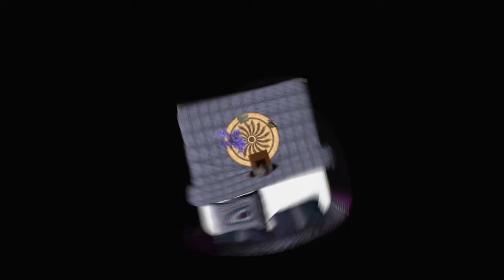21: The World - STRANGEST GAME EVER - Part 1 Let's Play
21: The World - STRANGEST GAME EVER - Part 1 Let's Play
The has to be the weirdest, strangest game I have ever played, and I already love it to death! No words can give this game justice. This is some of the trippiest stuff ever! It's very similar to LSD Dream Simulator actually, but much more expansive. I'm condoning drugs in anyway, but this game is good enough for something like that. Any recommendations for games?